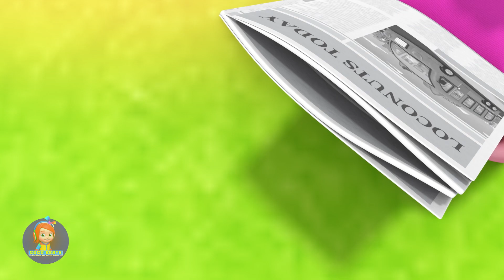Shapes Song for Kids + More Kids Cartoon Videos & Baby Songs